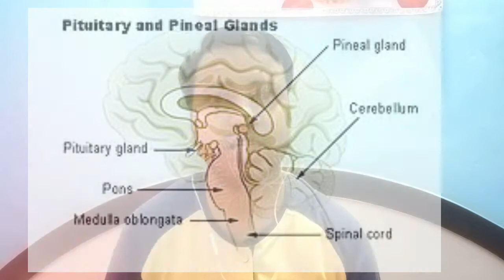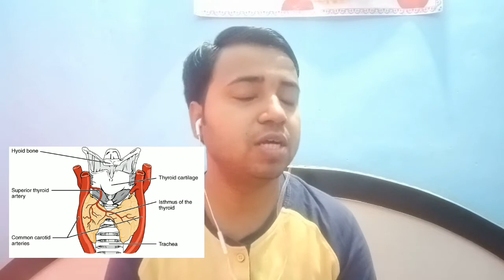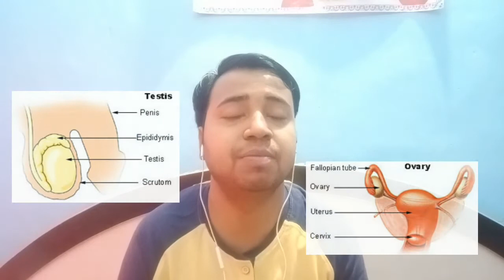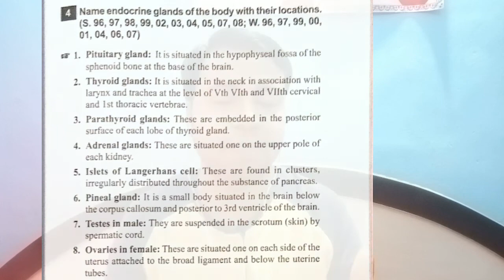endocrine gland important questions || Dpharm & Bpharm HAP .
In this video you will know answer of
 anatomy and physiology of all type of endocrine gland their function.
write a brief about pituitary gland, why is it called master gland.
give the function of adenohypophysis.
give the function of anterior pituitary gland.
name endocrine gland of the body and function. with their location.
name the hormone secreted by pituitary gland.